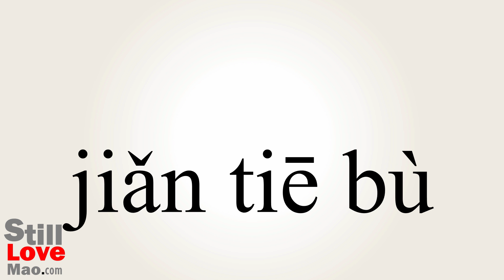How to Say Scrapbook in Chinese